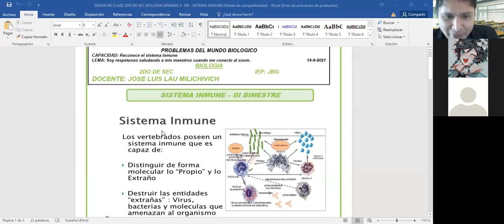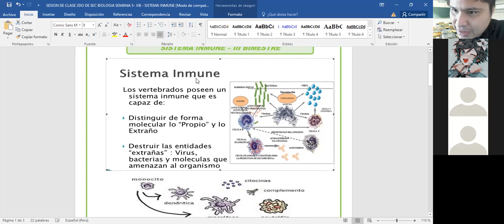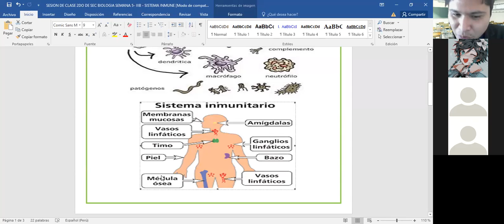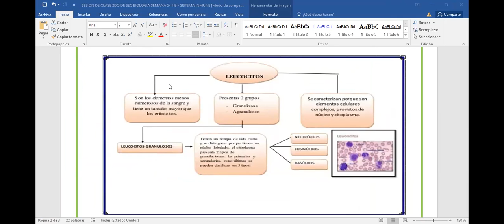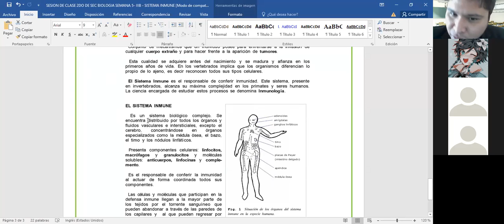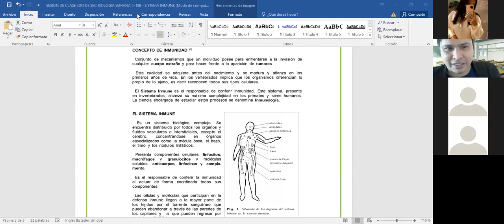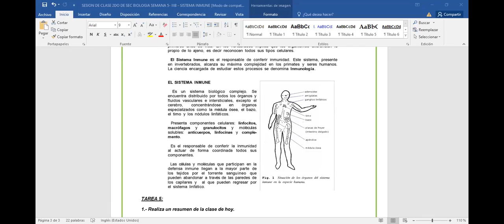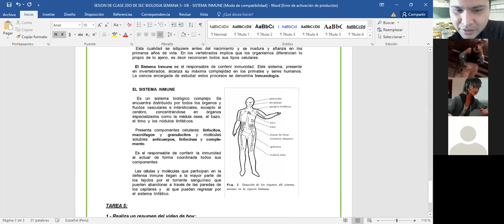VIDEO DE CLASE 2DO DE SEC SEMANA 5 IIIB BIOLOGIA SISTEMA INMUNE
VIDEO DE CLASE SEMANA 5- BIOLOGIA - IIIB